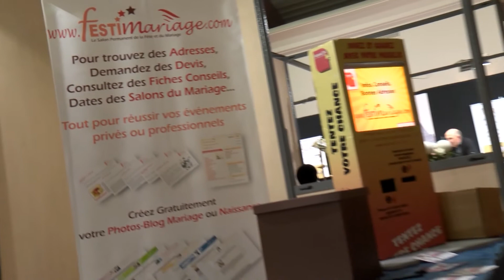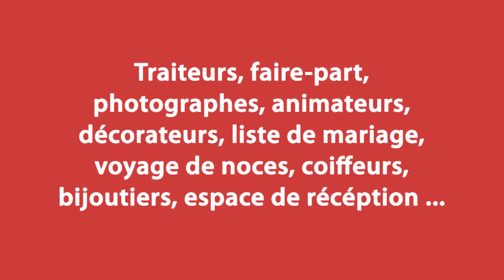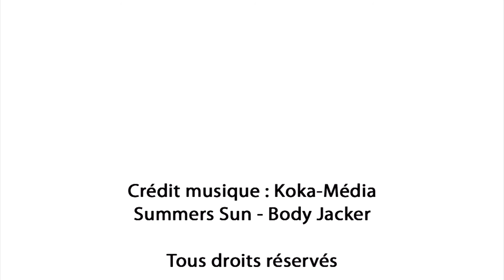Salon du mariage de la Côte d'Opale - Hardelot 2014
Retour en image sur le salon du mariage de la Côte d'Opale - Hardelot 2014

Une organisation Festisalons